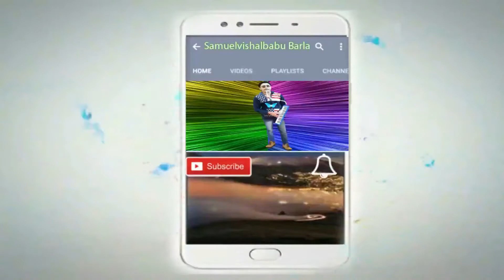Bithiri Sathi Binka Detergents Soap Telugu Ad 2021